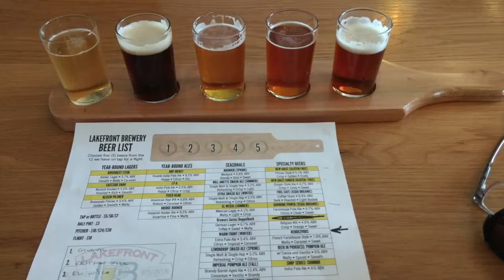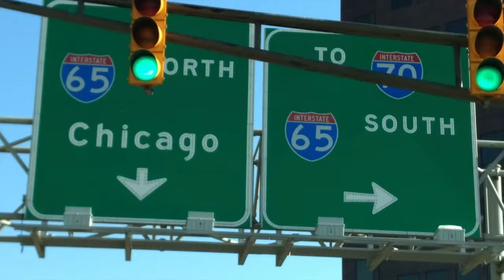WSJR Indy 500 Adventure